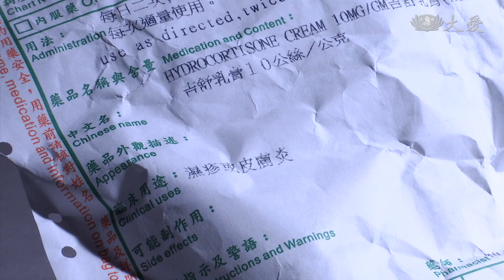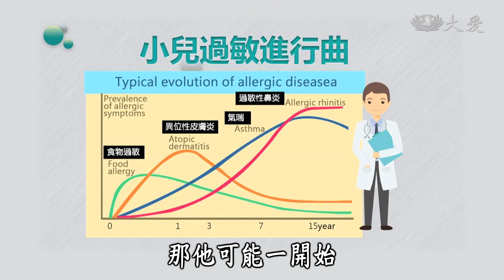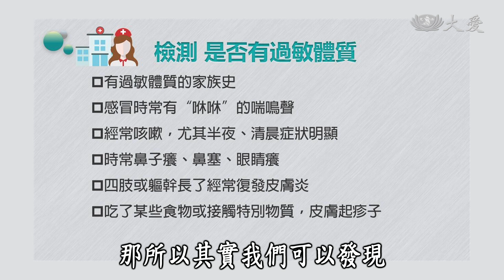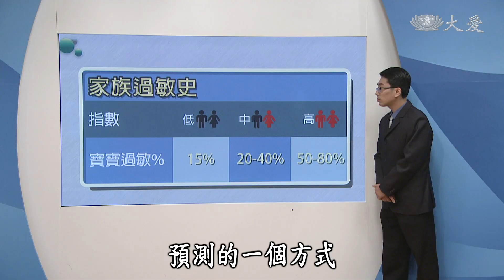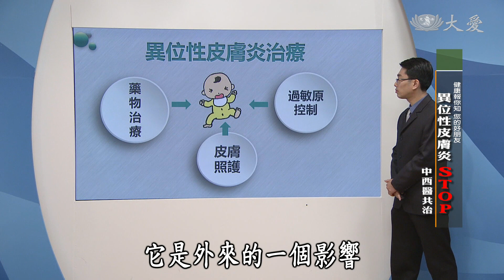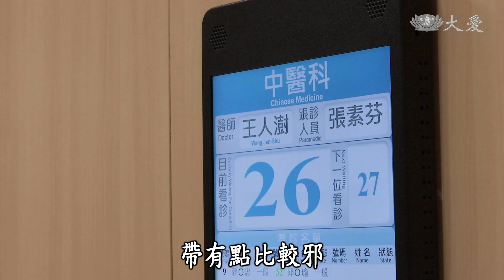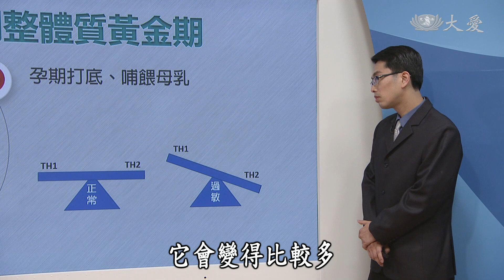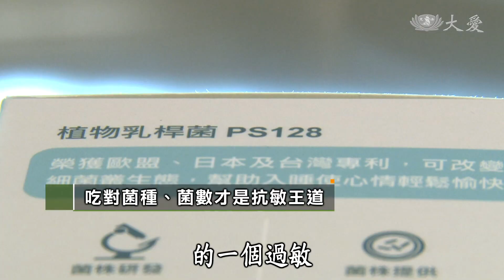【健康報你知】20190701 - 異位性皮膚炎STOP - 中西醫共治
2005年7月8日，是世界第一個過敏性疾病日。由於現代大環境的改變，過敏人口不斷增加，世界衛生組織把過敏性疾病列為21世紀重點研究和預防疾病。而好發於小兒的異位性皮膚炎，到底要如何防範與保養？中西醫如何共治，達到治標又治本呢？從2012年開始，台中慈濟醫院整合中西醫和教學研究部門，利用數據統計、科學驗證，推動中西醫結合及中醫現代化、科學化，目的就是要增加疾病治癒機會。

醫師陣容：
臺中慈濟醫院中醫部 王人澍
臺中慈濟醫院小兒科 李敏駿

(15750064)